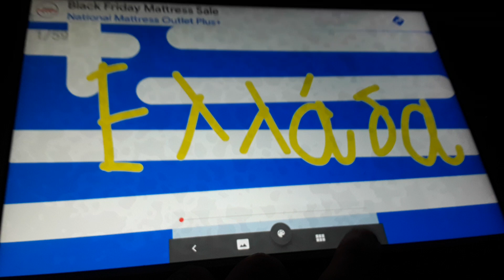European countries but Greek part 1 (Updated Again)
I Forgotten Armeria and Azerbaijan as Greek states